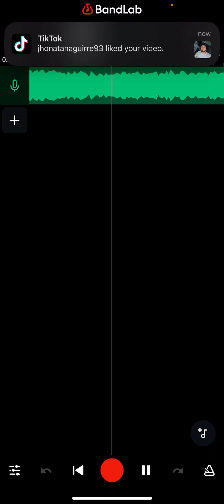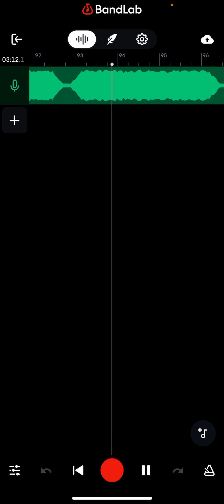Younglandon Crimson eyes evolution track 15 feel so numb